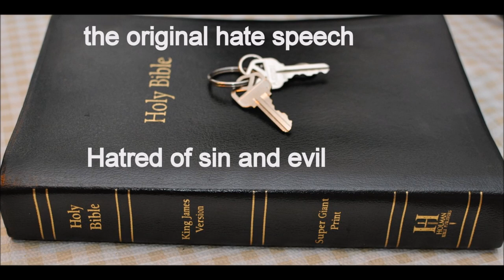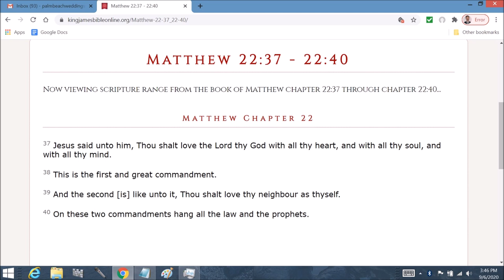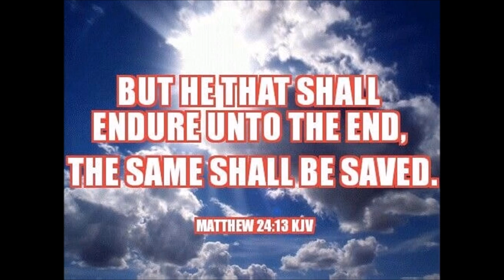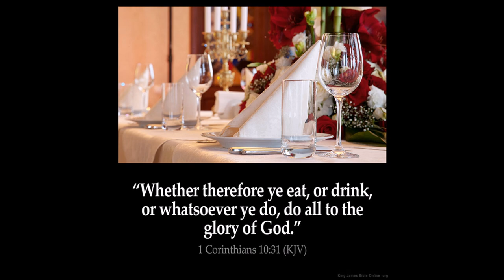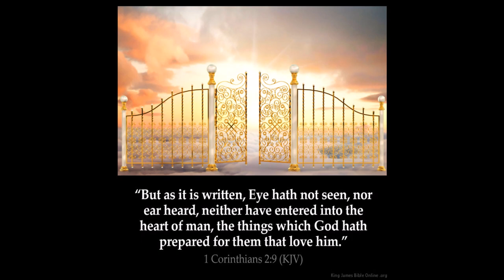What is to come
Bob Walker - 1428 SW 25 Place - C

1 And I saw a new heaven and a new earth: for the first heaven and the first earth were passed away; and there was no more sea.

2 And I John saw the holy city, new Jerusalem, coming down from God out of heaven, prepared as a bride adorned for her husband.

3 And I heard a great voice out of heaven saying, Behold, the tabernacle of God is with men, and he will dwell with them, and they shall be his people, and God himself shall be with them, and be their God.

4 And God shall wipe away all tears from their eyes; and there shall be no more death, neither sorrow, nor crying, neither shall there be any more pain: for the former things are passed away.

5 And he that sat upon the throne said, Behold, I make all things new. And he said unto me, Write: for these words are true and faithful.

6 And he said unto me, It is done. I am Alpha and Omega, the beginning and the end. I will give unto him that is athirst of the fountain of the water of life freely.

7 He that overcometh shall inherit all things; and I will be his God, and he shall be my son.

8 But the fearful, and unbelieving, and the abominable, and murderers, and whoremongers, and sorcerers, and idolaters, and all liars, shall have their part in the lake which burneth with fire and brimstone: which is the second death.

9 And there came unto me one of the seven angels which had the seven vials full of the seven last plagues, and talked with me, saying, Come hither, I will shew thee the bride, the Lamb's wife.

10 And he carried me away in the spirit to a great and high mountain, and shewed me that great city, the holy Jerusalem, descending out of heaven from God,

11 Having the glory of God: and her light was like unto a stone most precious, even like a jasper stone, clear as crystal;

12 And had a wall great and high, and had twelve gates, and at the gates twelve angels, and names written thereon, which are the names of the twelve tribes of the children of Israel:

13 On the east three gates; on the north three gates; on the south three gates; and on the west three gates.

14 And the wall of the city had twelve foundations, and in them the names of the twelve apostles of the Lamb.

15 And he that talked with me had a golden reed to measure the city, and the gates thereof, and the wall thereof.

16 And the city lieth foursquare, and the length is as large as the breadth: and he measured the city with the reed, twelve thousand furlongs. The length and the breadth and the height of it are equal.

17 And he measured the wall thereof, an hundred and forty and four cubits, according to the measure of a man, that is, of the angel.

18 And the building of the wall of it was of jasper: and the city was pure gold, like unto clear glass.

19 And the foundations of the wall of the city were garnished with all manner of precious stones. The first foundation was jasper; the second, sapphire; the third, a chalcedony; the fourth, an emerald;

20 The fifth, sardonyx; the sixth, sardius; the seventh, chrysolite; the eighth, beryl; the ninth, a topaz; the tenth, a chrysoprasus; the eleventh, a jacinth; the twelfth, an amethyst.

21 And the twelve gates were twelve pearls; every several gate was of one pearl: and the street of the city was pure gold, as it were transparent glass.

22 And I saw no temple therein: for the Lord God Almighty and the Lamb are the temple of it.

23 And the city had no need of the sun, neither of the moon, to shine in it: for the glory of God did lighten it, and the Lamb is the light thereof.

24 And the nations of them which are saved shall walk in the light of it: and the kings of the earth do bring their glory and honour into it.

25 And the gates of it shall not be shut at all by day: for there shall be no night there.

26 And they shall bring the glory and honour of the nations into it.

27 And there shall in no wise enter into it any thing that defileth, neither whatsoever worketh abomination, or maketh a lie: but they which are written in the Lamb's book of life.